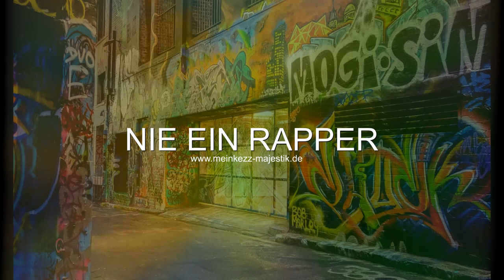"Nie ein Rapper" - Bushido Type Beat 2018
BEATS  Prod. by Meinkezz Majestik

MeinkezzMajestik